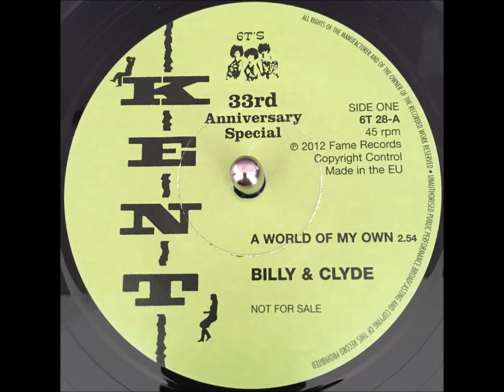Billy & Clyde A world Of My Own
60's soul this is the 33rd anniversary single from the legendary 100 club allnighters in London from 2012